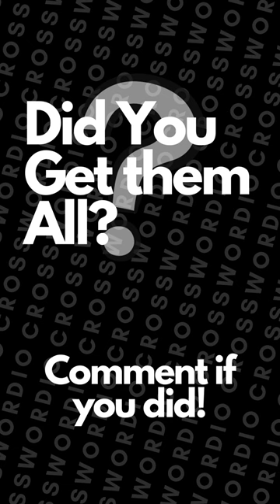Crosswordio Daily! | Yummy Pancakes!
🧩 Start your day with a delicious challenge! Solve our Yummy Pancakes-themed mini-crossword puzzle from Crosswordio Daily! Enjoy a quick and engaging breakfast fun suitable for all ages worldwide! Let's sizzle with word puzzles! 🥞🍽️
🎵:  Helium - TrackTribe
🎵:  Sound Effect from Pixabay